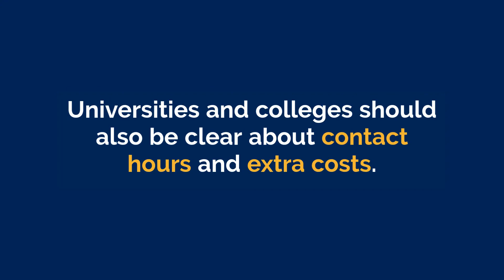How students can get value for money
Short guide to how university and college students in England can get value for money